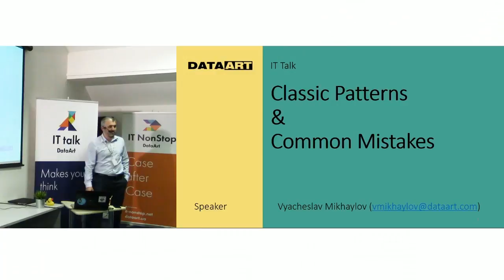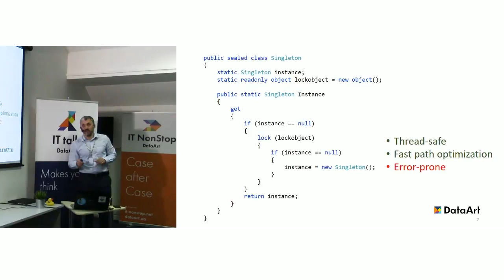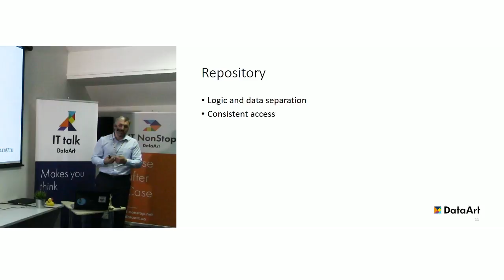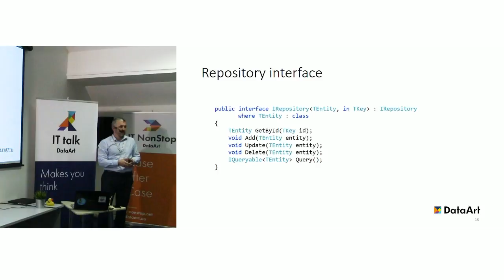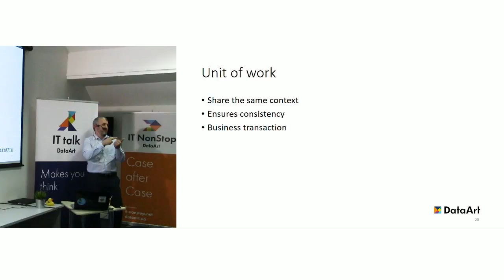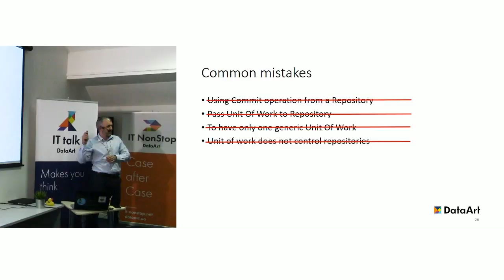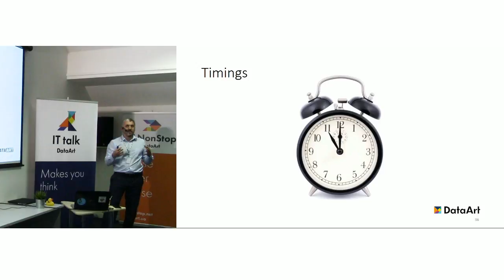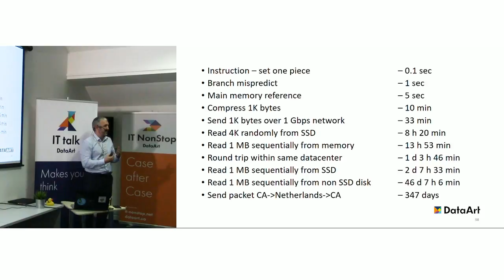«Основные ошибки использования классических паттернов проектирования».Вячеслав Михайлов, DataArt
Почему в большинстве случаев шаблон проектирования необходимо использовать очень осторожно? Если он применен в ненадлежащем месте, его действие может быть разрушительным и породить много проблем. И наоборот: примененный в нужном месте в нужное время, он может стать вашим спасителем. Говорим о том, как избежать ошибок при использовании шаблонов, как добраться до лучших практик их эффективного переиспользования (это поможет улучшить читаемость кода, ускорить процесс разработки и достичь оптимальной производительности приложения и безопасности).

Докладчик: Вячеслав Михайлов занимается разработкой ПО около 19 лет. Работал в различных индустриях: финансы, информационная безопасность, путешествия. Начинал разработку на .NET в 2000-м, когда только появились первые бета-версии.